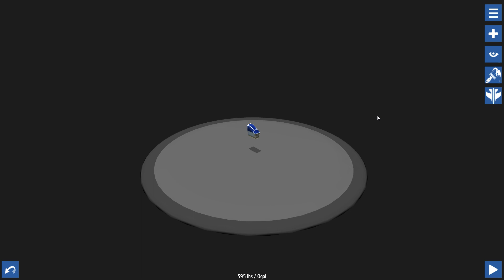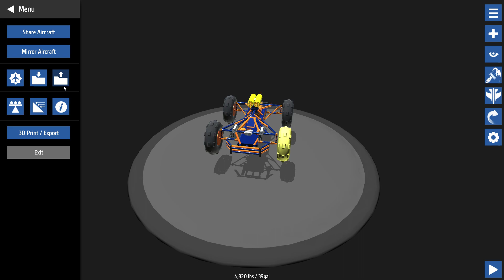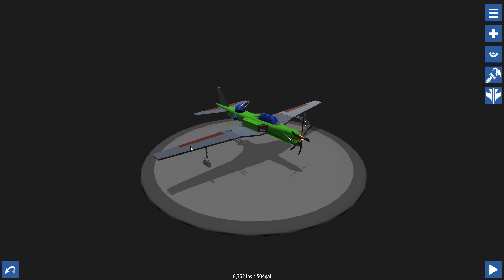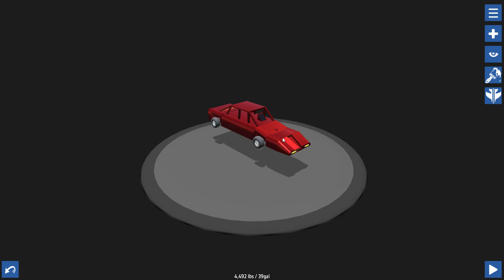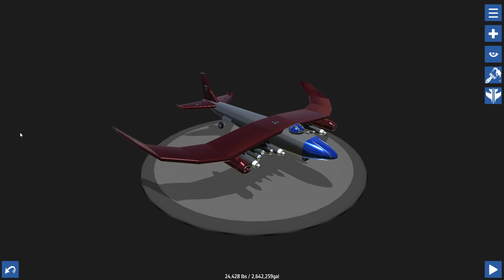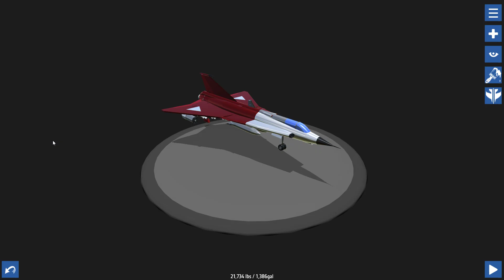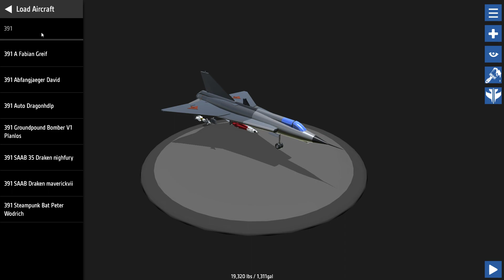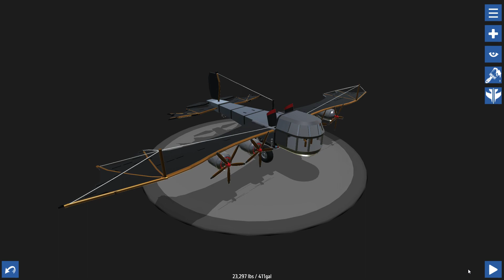Simple Planes #391 - Batman! | Let's Play Simple Planes german deutsch HD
Willkommen zu Simple Planes. Folge #391 - Batman!

Unserem Netzwerkpartner für freie Musik!

Euer Poolitzer